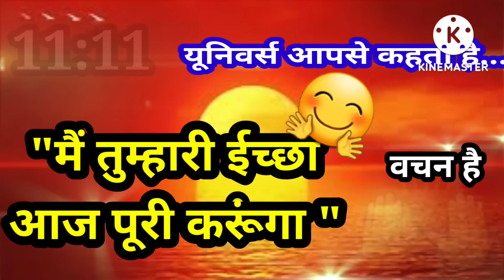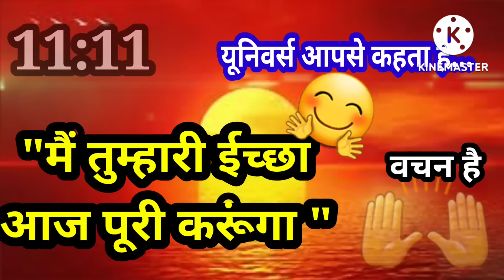🦋ब्रह्मण्ड का अति आवश्यक संदेश🥰mai tumhari aaj ichcha puri karunga l Divine's Message